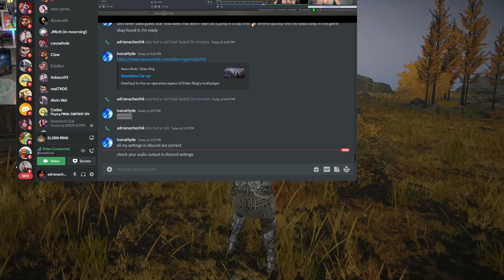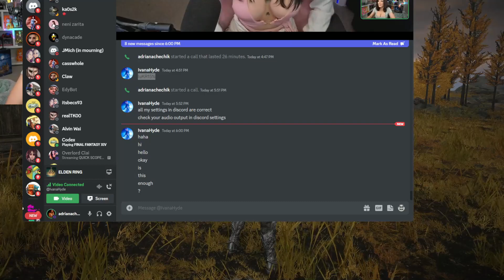She Can Hear Me But I Can't Best Ps5 Gameplay Adriana Chechik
Hello Everyone Adriana The GamerGirl Youtube Channel Play PS5 Gameplay And Entertainment Videos